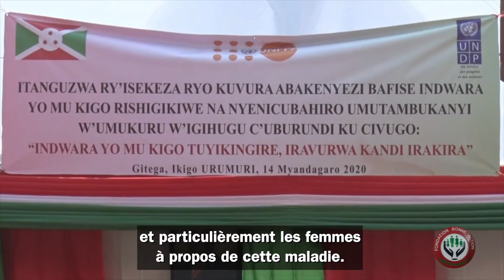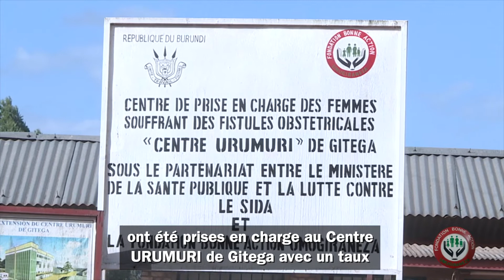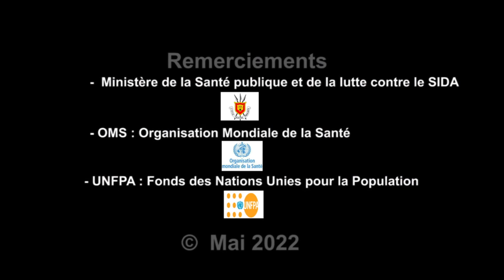Burundi: La 1ère dame engagée contre la fistule obstétricale